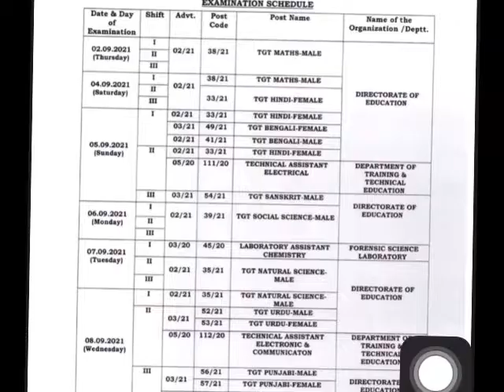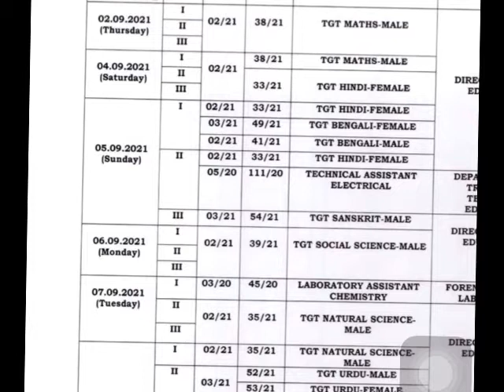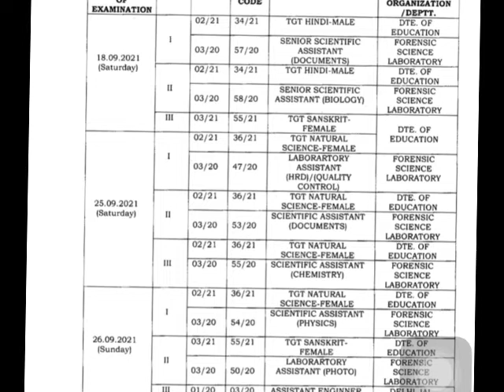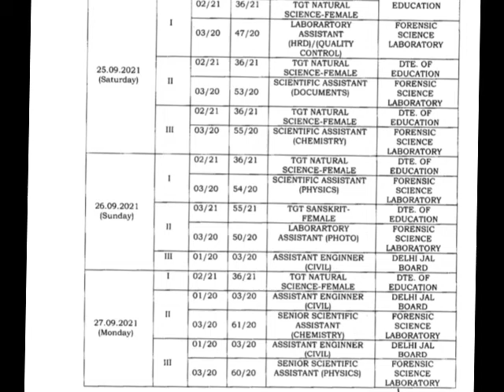DSSSB NEW UPDATE 2021/ DSSSB EXAM SCHEDULED IN MONTH OF SEPT/ DSSSB RECRUITMENT 2021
DSSSB NEW UPDATE 2021, DSSSB EXAM SCHEDULED IN MONTH OF SEPT, DSSSB RECRUITMENT 2021, dsssb new notice about result, dsssb result date, dsssb new result date, dsssb new notice,
Dsssb result 2020, dsssb 2020 exam date,